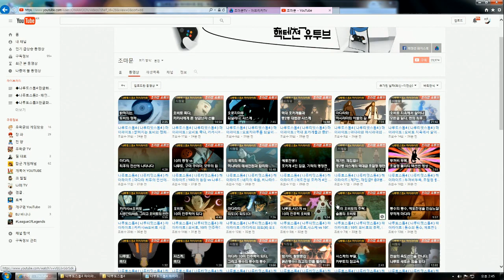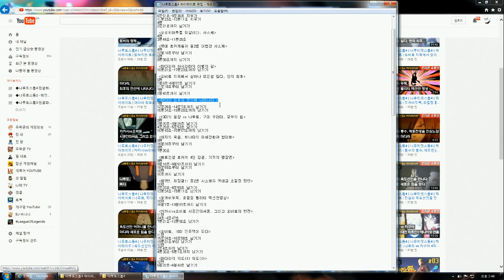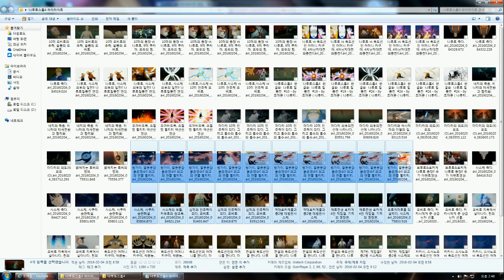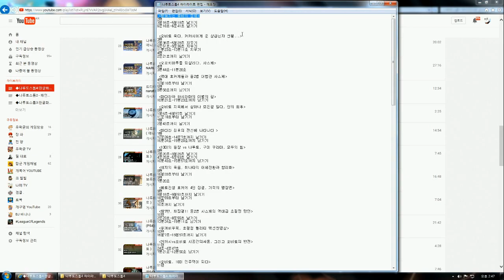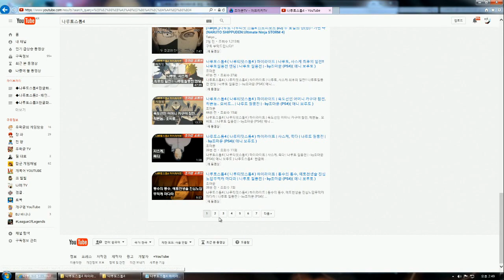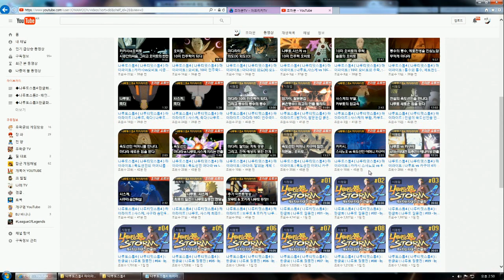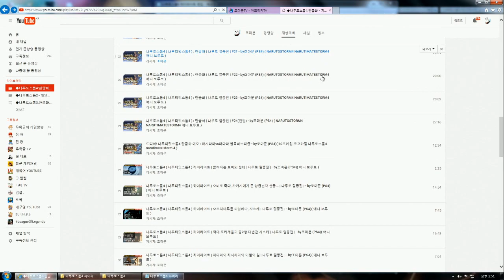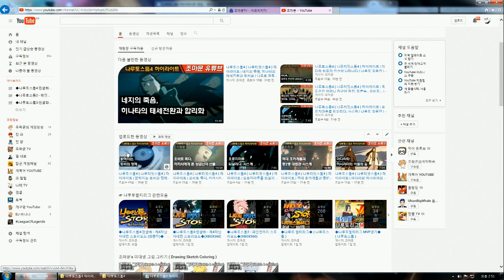나루토스톰4 하이라이트 안내, 조마문유튜버 여러분들께!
나루토스톰4 : 한글화 | 나루토 질풍전 : 제4차닌자대전 | 스토리모드 영상입니다.